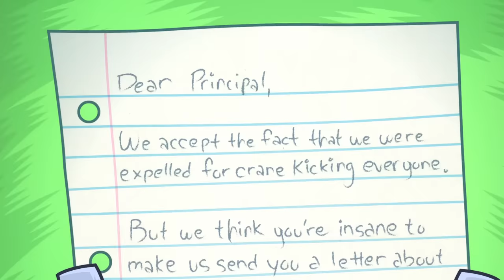Teen Titans Go! | Robin Expelled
Robin kicks off when he finds out that Beast Boy has become valedictorian instead of him! 😡

DCKids is home to all your favorite DC characters, videos, comics, games, and activities from Teen Titans Go!, Batman Unlimited, Justice League of America, and more!